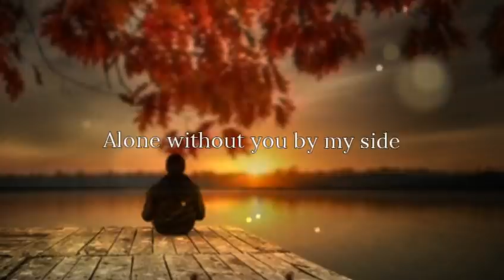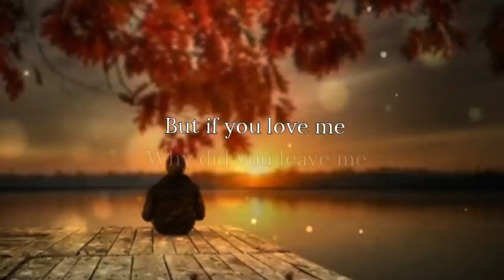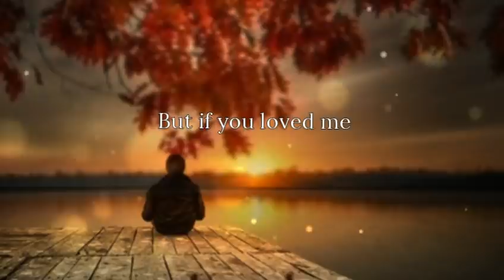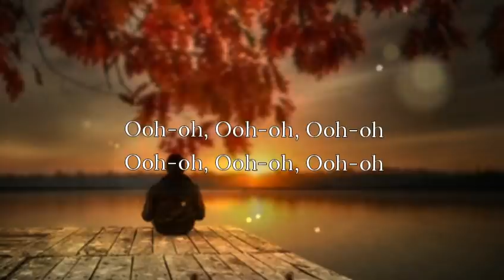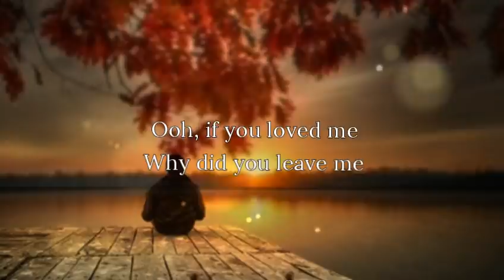All I Want - Kodaline ( Lyrics )